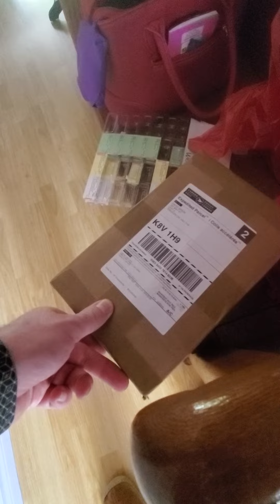PNG May 12th 2021 3:47 pm